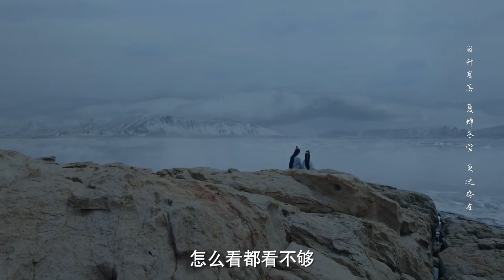【只求今生】清穆中毒危在旦夕，只求后池陪伴他最后时光，在北海互诉衷情倒在后池怀里。⭐Chinese Drama【千古玦尘 Ancient Love Poetry】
⭐ 千古玦尘 Ancient Love Poetry#追剧女孩哇呀呀#周冬雨#许凯 chinese drama
全集观看：

《千古玦尘》是柠萌悦心出品，由尹涛 、李才联合执导，周冬雨、许凯领衔主演，张嘉倪、刘学义、赖艺、罗秋韵、张雅钦等主演的古装言情仙恋剧。
该剧改编自星零所著仙侠小说《上古》，讲述真神上古与白玦几经生死、依旧情深不负的爱情故事。